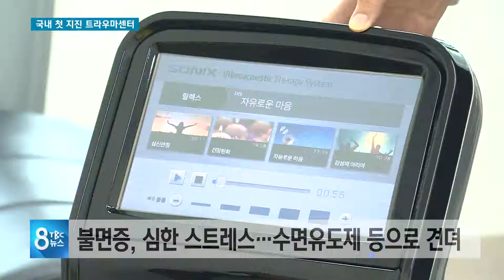국내 첫 지진 트라우마센터 191127 TBC-띠비띠]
포항 첫 지진 트라우마치유센터가 문을 열었습니다